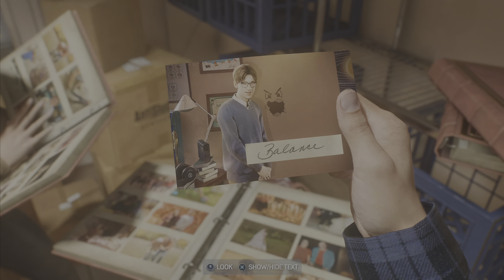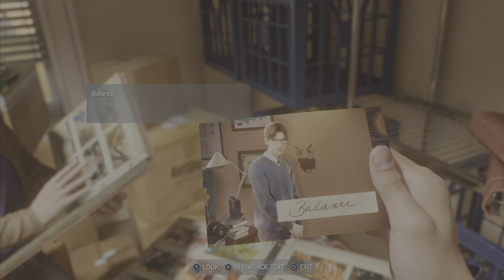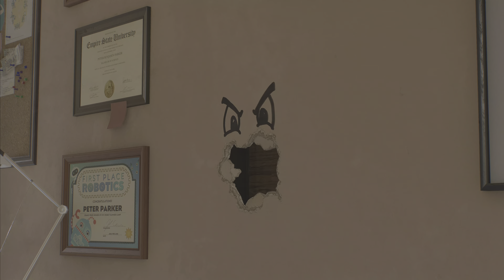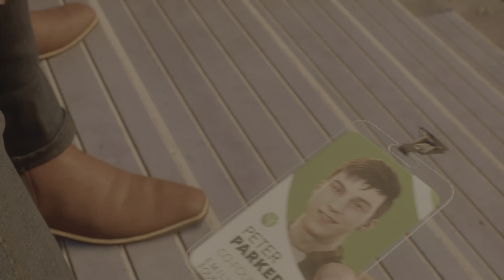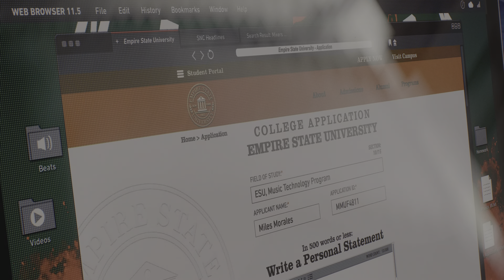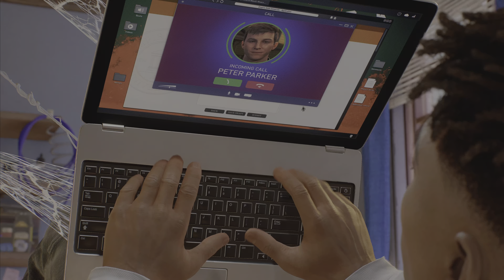Marvel's Spider-Man 2 Full 4K Game Walkthrough Part 2 (No Commentary)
Spider-Man 2 Walkthrough Part 1 and until the last part will include the full Spider-Man 2 Gameplay on PS5. This Spider-Man 2 Gameplay is recorded in 4K 60FPS on PS5 and will include the full game, all endings and all boss fights.

Marvel's Spider-Man 2 is an upcoming action-adventure game developed by Insomniac Games and published by Sony Interactive Entertainment. Peter Parker and Miles Morales return for an exciting new adventure in the critically acclaimed Marvel’s Spider-Man franchise for PS5. Swing, jump and utilize the new Web Wings to travel across Marvel’s New York, quickly switching between Peter Parker and Miles Morales to experience different stories and epic new powers, as the iconic villain Venom returns.

[About GameNowman]
GameNowman is a YouTube content creator that mainly focuses on providing the best quality of gaming content out for the world to see. Starting with no commentary videos to allow the audiences to enjoy the best experience possible, while also making unique content, all bosses fight, all cutscenes, and more! We do all sorts of gaming content ranging from action games, horror games, survival games and retro games!